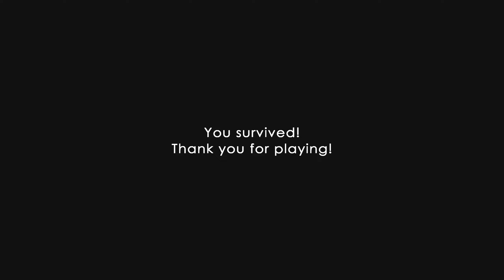Momo is Here Full Gameplay - Steam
The doors are locked, no one answers and definitely won't help. Your task is to get out and not let yourself be caught! Solve puzzles, escape from Momo's persecution and get out of this nightmare!

You were left alone at home for a few days. The phone was constantly ringing with strange calls in which voices spoke of Momo. These conversations were terrible. You have not slept for several days and are very tired. Deciding to take a nap, you are somehow transported to a place that resembles an abandoned house. The doors are locked, no one answers and certainly no one will help. Your task is to get out and not let yourself be caught! Solve puzzles, escape Momo's pursuit and get out of this nightmare!